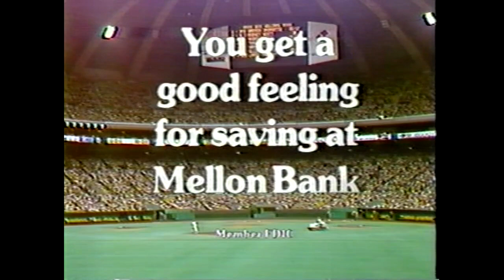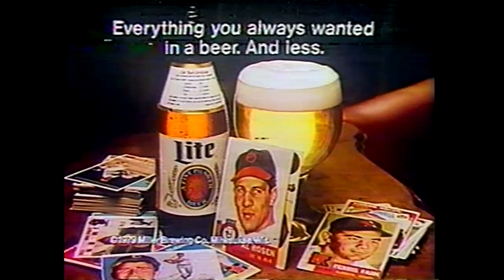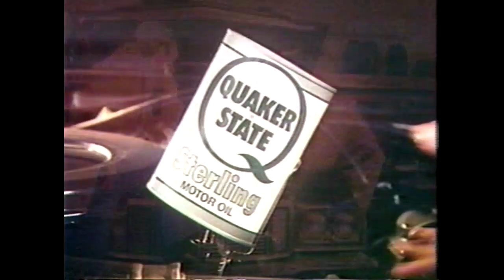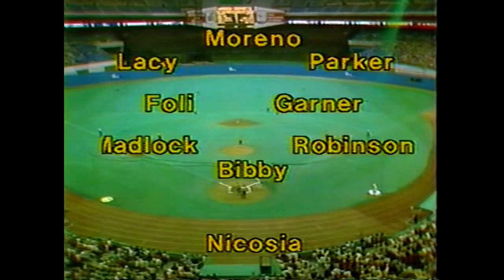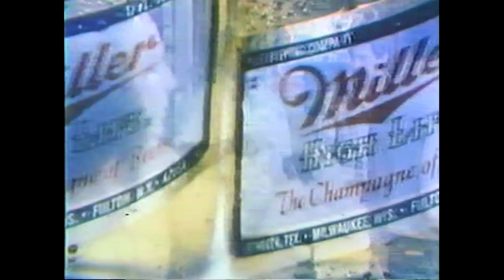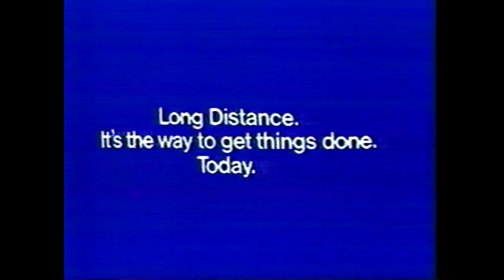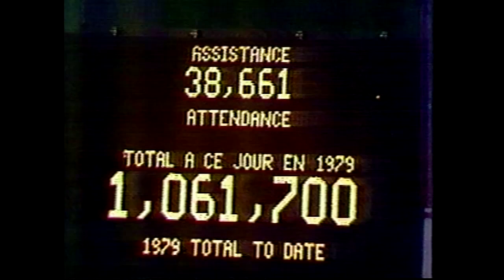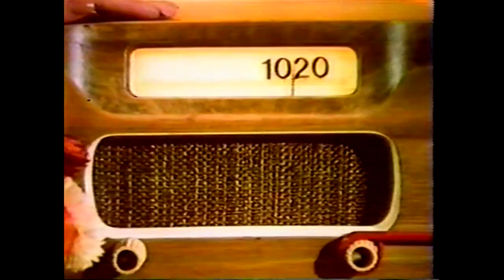1979 Pirates at Expos